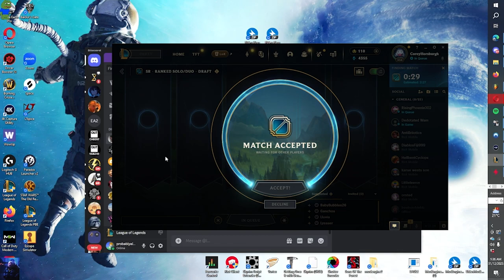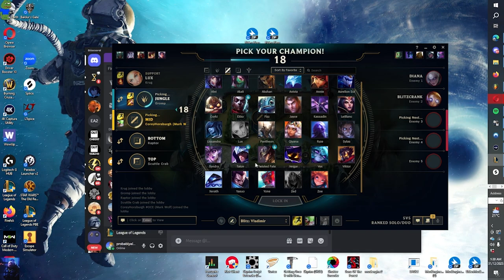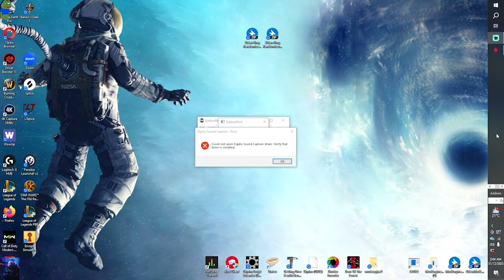One Dragon Fight is ALL IT TAKES! Vex Mid - LoL Auto-Fill to Emerald 3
I mean this was one was literally too easy idk what to say mid gap trash enemy jg gap best vex ever to walk the sand grains of Australia.

ANY support is greatly appreciated. THANKYOU!!